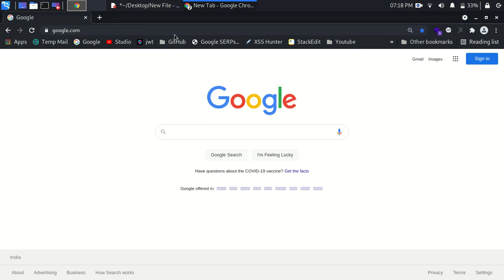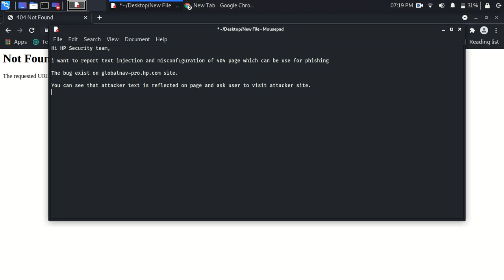Text Injection on hp.com | POC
Need Better Machine to Hack? Setup your own VPS today!